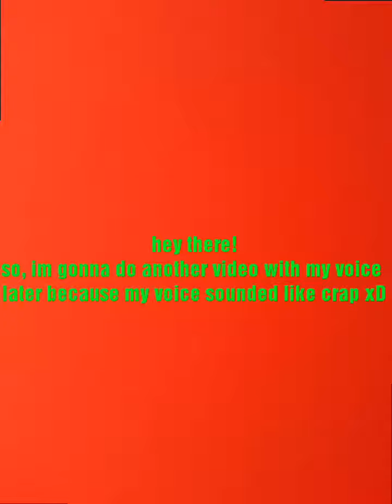VOICE REVEAL| I was in bed lol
So there a not much to say except this is my beautiful deep voice Lmfao